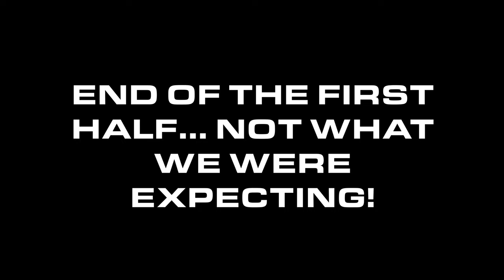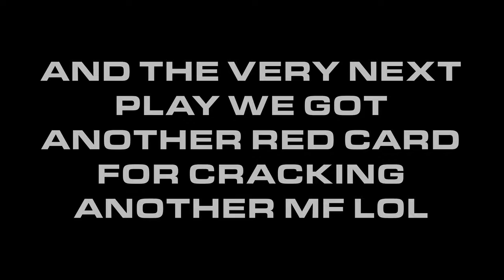A DAY IN THE LIFE... SOCCER VLOG *GONE WRONG!* EP. 1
FOLLOW THE FAMILY ON INSTAGRAM!